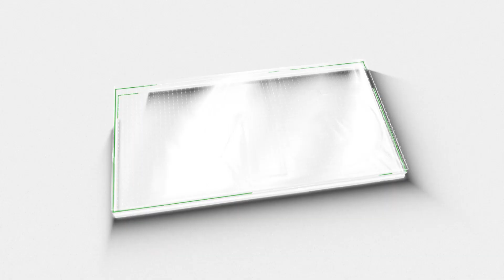വർഷങ്ങൾക്ക് ശേഷം ആവേശത്തിൽ മുങ്ങാതെ ജയ് ​ഗണേശ് |Unni Mukundan|Fahad Fasil|Avesham movie|Jai Ganesh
Unni mukundan's jai ganesh movie running housefull